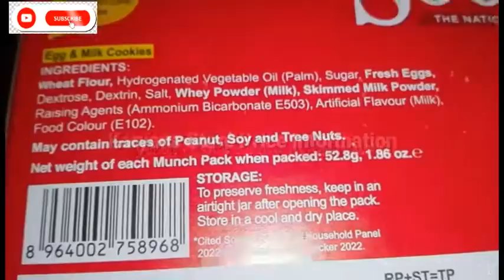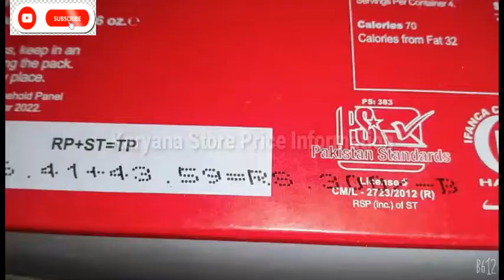Sooper Munch Packs 25 Rupees Price 2022 ¥ Wholesale Prizes Peek Freans & New Prizes Update Munch 25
Sooper Biscuit 25 Rupees
Pakistani Sooper Peck